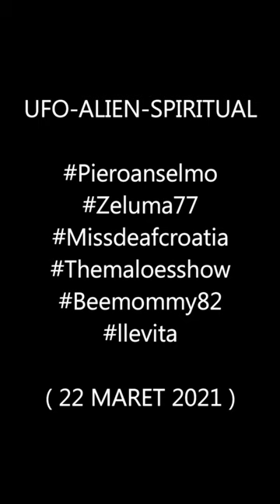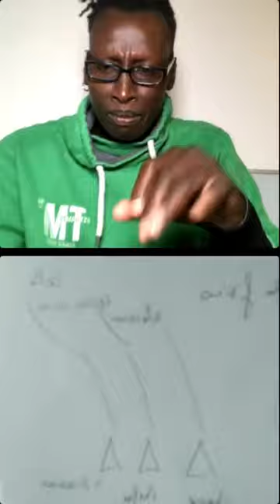UFO ALIEN SPIRITUAL - [ Ayiu John Wuol - Episode 213 ]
UFO-ALIEN-SPIRITUAL

IG : @earthworld_deaf_dear ( Follow 100K )

Thanks You All Deaf And World :D